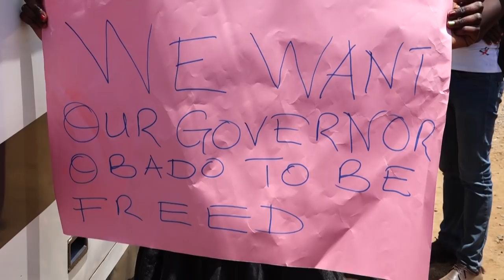BREAKING NEWS: Governor Okoth Obado Jailed till Thursday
Migori Governor Okoth Obado will remain in remand until Thursday when the court will rule on his bail application.